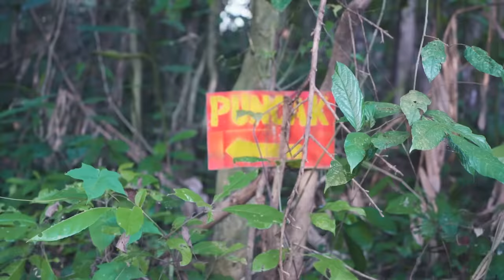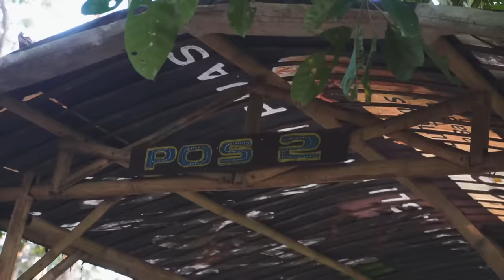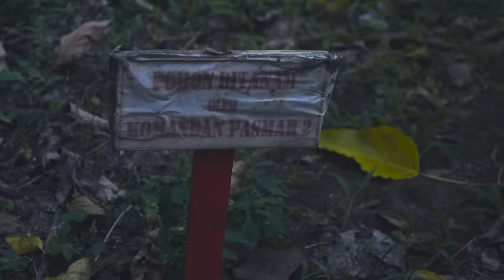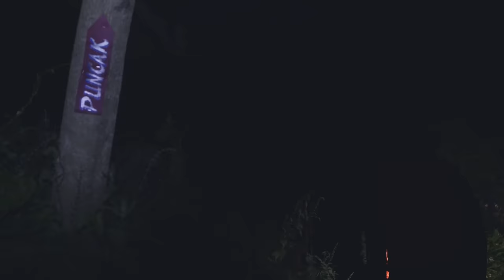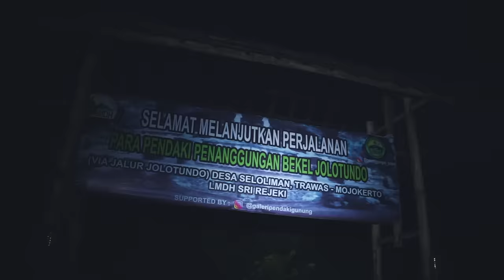Serangan Paling Brutal di Ekspedisi (Langit Kelabu #11)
Mari bergabung dengan channel ini

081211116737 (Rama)